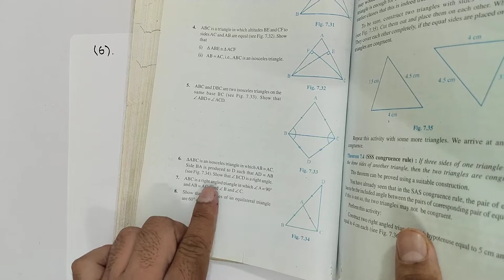CH-7 Triangles/Exercise-7.2/Class-9/Q6/Page no.124